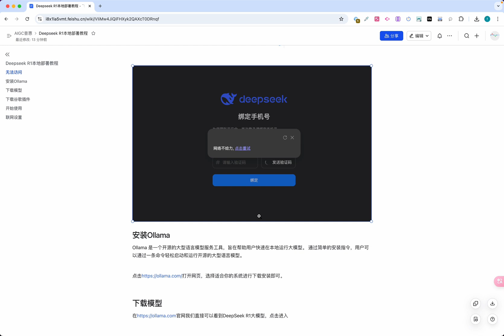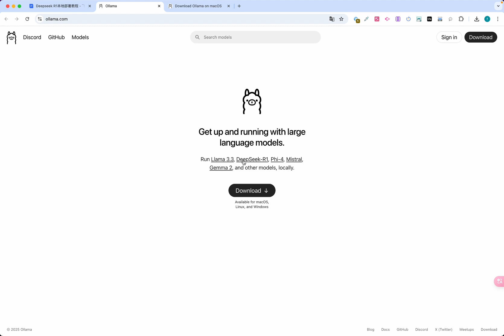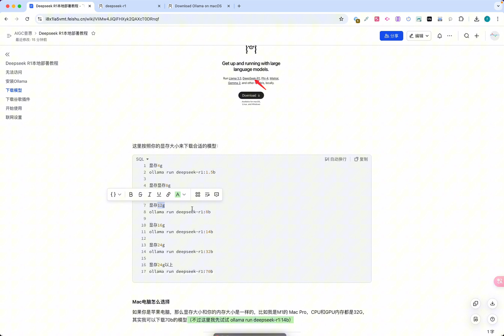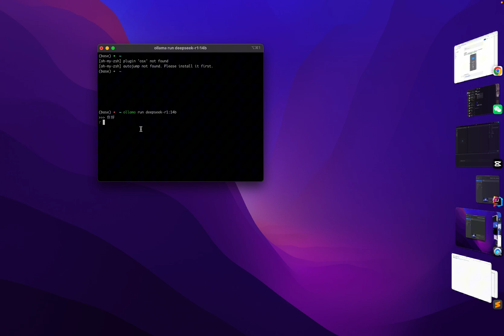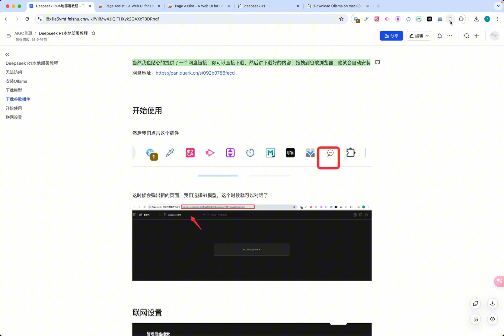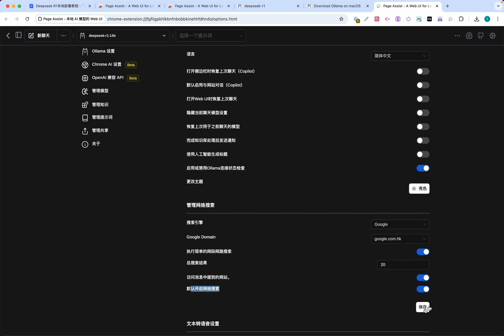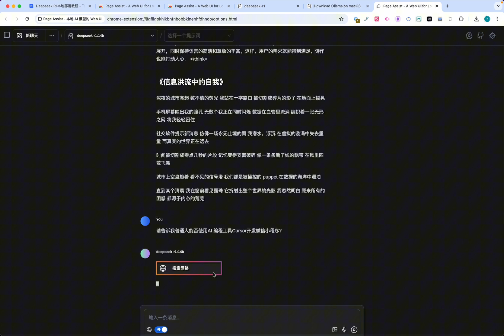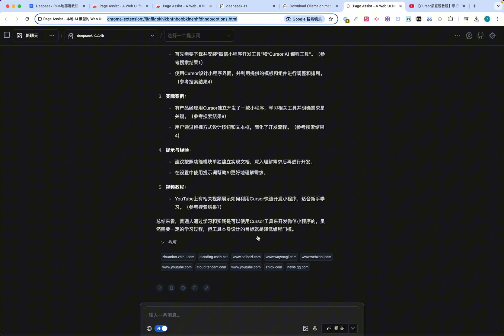5分钟DeepSeek R1推理模型本地部署保姆教程 | DeepSeek R1 5-Minute Local Deployment Guide for Beginners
DeepSeek 太火爆，官网被挤爆到无法访问？

别慌！本视频为你带来解决方案，手把手教你使用开源大型语言模型服务工具 Ollama。从特殊渠道下载安装，到依据不同显存精准下载对应 DeepSeek R1 大模型，包括 Mac 电脑的适配教程，再到安装谷歌插件开启对话，全程干货满满

DeepSeek has become incredibly popular, causing its official website to be overwhelmed and inaccessible.

Don't panic! This video provides you with a solution. We'll guide you step by step on how to use the open-source large language model service tool, Ollama. From downloading and installing via special channels, to precisely selecting the DeepSeek R1 model based on your device's memory capacity, including a compatibility guide for Mac computers, and finally, instructions on installing the Google plugin to start conversing—all this and more is covered in this video, packed with valuable information every step of the way.